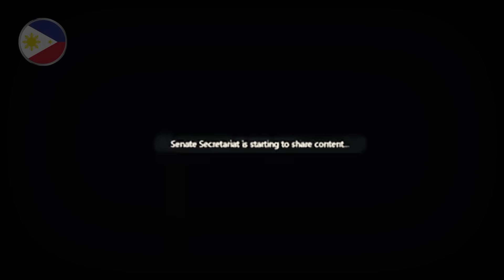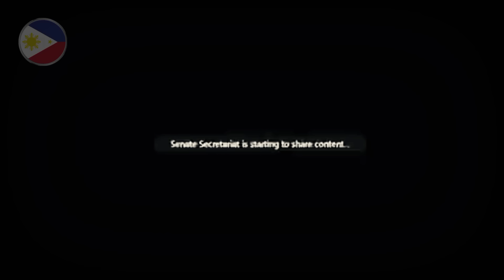HINDI NAKAIMIK SI KUPAL SA SAGOT NI SEN TULFO | BINABASURA MO ANG PILIPINAS!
APP EDITTING : KINEMASTER

* Countys : SENATE OF THE PHILIPPINES

* REMINDER : The Content Of This Video Is About Matters, Events In World Events. Just like the Case, grief, mistreatment, stepping on other people, drugs, profanity, oppression and criticism within the tableau of this video!

* WARNING: This Video Has Strict Parental Guidance and Guidance For Young Viewers. There may be language, violence, horror or drugs that are not suitable for young viewers.